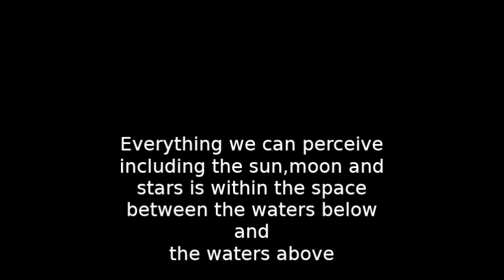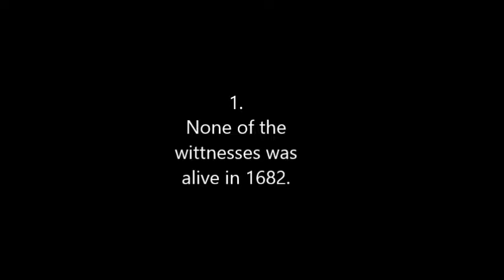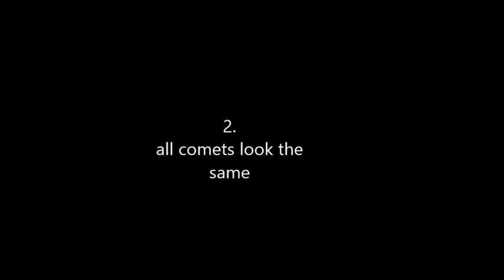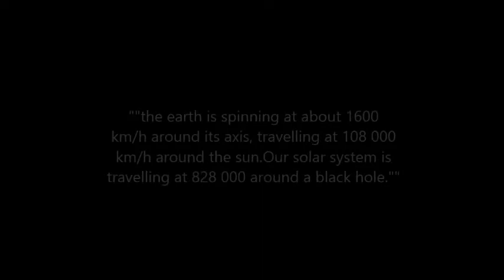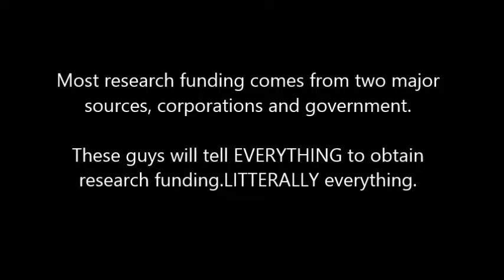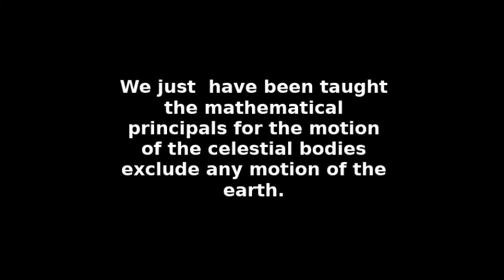The stationary earth (pt2)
One of the worlds leading scientist,Michio Kaku admits the calculations for the motion "of the universe" are based on a stationary earth.